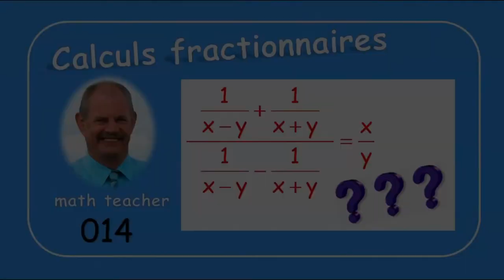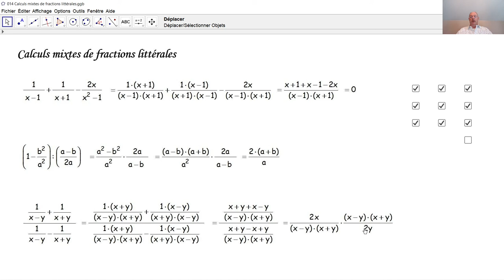Calculs fractionnaires 014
Nous effectuons trois calculs mixtes de fractions littérales. Les produits remarquables peuvent être très utiles lors des calculs de fractions littérales.